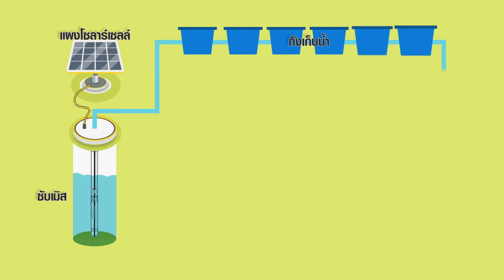929 บ้านดงบังไม่แล้งเพราะมีพลังงานทดแทน -รู้ค่าพลังงาน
บ้านนดงบัง จ.ขอนแก่น มีเฮ... แค่มีน้ำ ก็ปลูกผักปลอดสารได้เงินหลักหมื่นบาทต่อเดือน

 ออกอากาศ 02 ธ ค 64